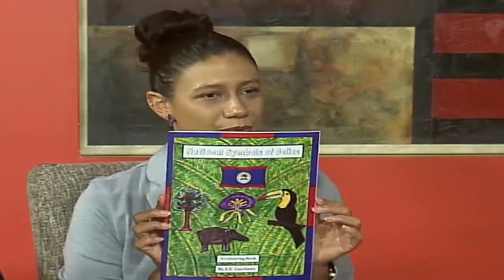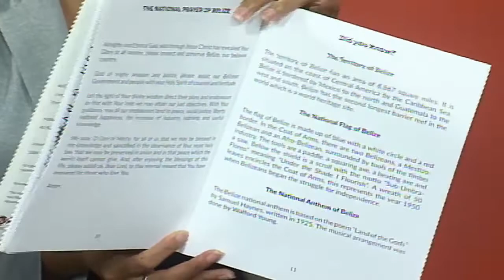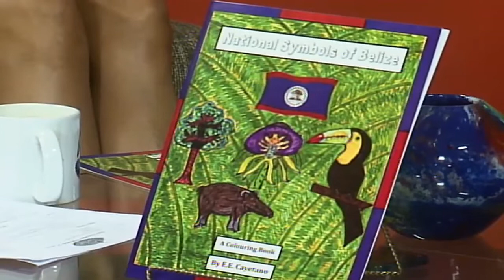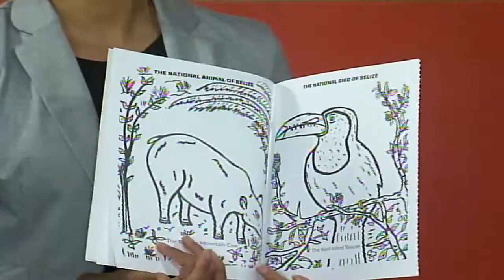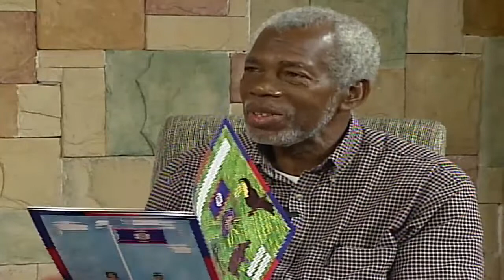NICH, Importance of National Symbols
Rolando Cocom -  Senior Research and Education Officer NICH

Phylicia Pelayo - Marketing Communication Associate BTB

Ellington Cayetano - author of “National Symbols of Belize A Colouring Book”